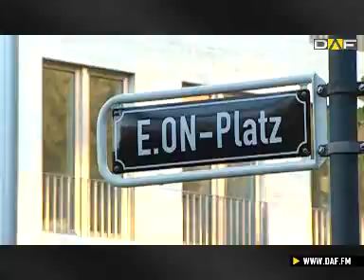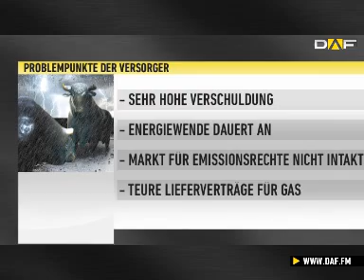Versorger in der Krise - Schattenseiten der Energiewende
Die deutschen Versorger befinden sich in der Krise. Eine schlechte Performance der Aktien über Jahre hinweg - Das verunsichert Anleger. Doch Experten sehen durchaus Aufholpotenial. Doch RWE und E.ON müssen ihre Hausaufgaben machen.